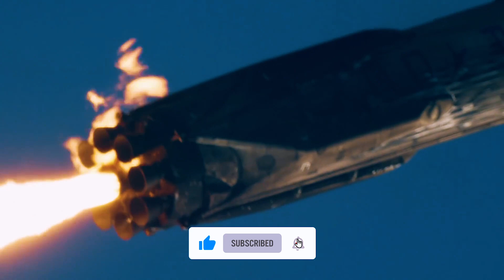SpaceX’s FIRST Orbital Starship Launch Is Going To Be In November | SpaceX News | Elon Musk News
Elon Musk, the CEO of SpaceX, has stated that it is "highly likely" that the company will be ready to attempt its first orbital Starship launch in November 2022, and it is even possible that the launch could take place as early as the end of October. But there are still many major obstacles to overcome.

Musk took to Twitter on September 21st to provide a bit more specific insight into the company's next steps towards a crucial orbital launch debut. This information came as an addition to a welcome burst of insight into SpaceX's fully-reusable Starship rocket programme, which Musk had previously provided.

Unexpectedly, SpaceX's CEO announced on September 19 that the Starship booster (B7) currently assigned to that debut would be rolled back to the factory for unspecified "robustness upgrades.

TITLE ✅ : SpaceX’s FIRST Orbital Starship Launch Is Going To Be In November | SpaceX News | Elon Musk News

Are you a tech savvy or the one who is interested in the technological world? Well, you won't feel like missing out those videos then! Because you would be updated about all the Tech related things on our channel.

II. SpaceX STARSHIP BOOSTER Headed To The Launch Pad For The FIFTH TIME! SpaceX Starship | SpaceX News

III. SpaceX Aces FIRST MOON LAUNCH With A REUSED Rocket | SpaceX News | Falcon 9 | Elon Musk News

Do show us some love, it encourages us to make more interesting content for you guys! 💓

spacex news
tesla newsstarship orbital launch,spacex orbital starship,spacex starship update,spacex’s 1st orbital starship launch,spacex starship orbital launch,elon musk just officially announced spacex’s 1st orbital starship launch “highly likely”in november!,starship orbital flight,starship rocket launch
starship orbital launch
spacex orbital starship
spacex starship update
spacex’s 1st orbital starship launch
spacex starship orbital launch
elon musk just officially announced spacex’s 1st orbital starship launch “highly likely”in november!